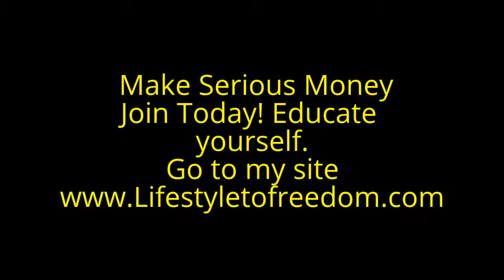My Legit Home Base Business Solution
Excitement Life changes
Live life with out limits
Learn How to Make 51k Per Month
Easy and Simple
To join $25.00
$9.95 admin fee
Break even with first person. :-)
Free Training every Wednesday 10 pm Est
The internet has been a second home to businesses where they can freely promote the products or services they offer and reach a wider audience at the same time. Once you have decided to use the internet to benefit your business, you will also find out that there are a lot of stories out there saying how they are able to make money online and the success they have experienced in this field.